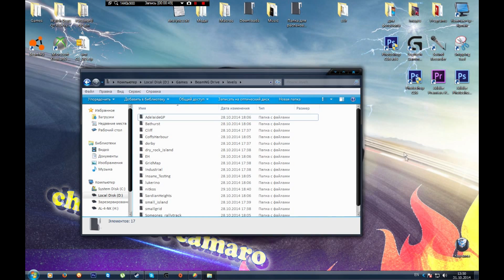Как установить моды на BeamNG Drive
Всем привет! Сегодня я покажу, как установить моды на игрушку BeamNG Drive
Ссылки, где скачать моды найдёте сами.